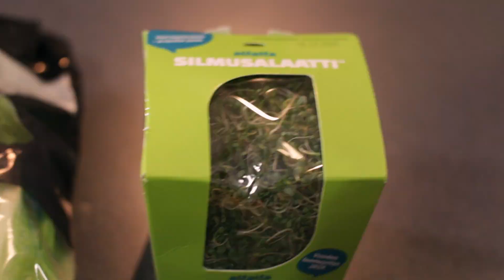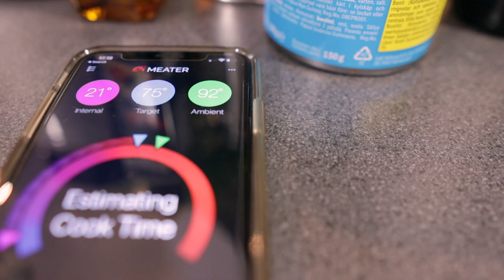SRIRACHA KANA-Salaattikupit | Karanteenikokki ep.10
Tästä pääset Resepti.Shoppiin!

Pizza love Finland Ryhmään tästä!